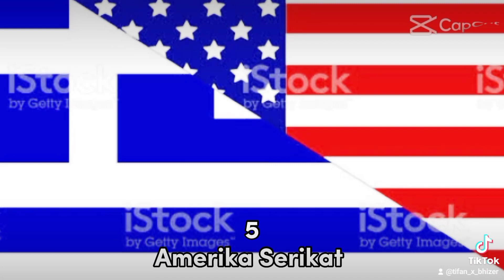TOP 7 NEGARA YANG MENYUKAI YUNANI || TERMASUK RUSIA ARMENIA DAN INDIA